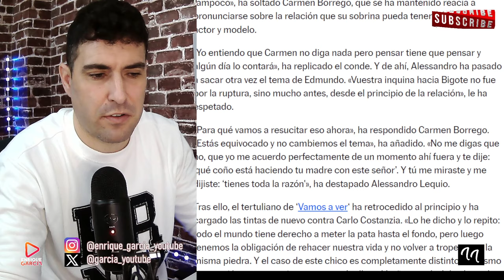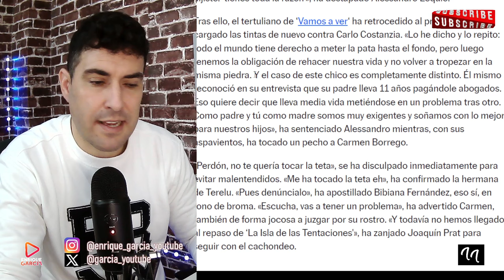ALESSANDRO LEQUIO SE SOBREPASA EXCITADO CON CARMEN BORREGO Y LE TOCA UN PECHO EN PLENO DIRECTO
X @garcia_youtube
SI QUIERES SER INFLUENCER